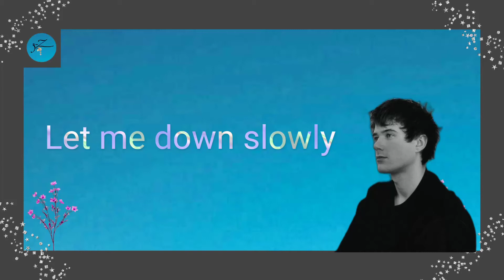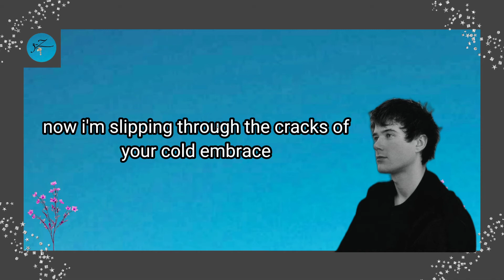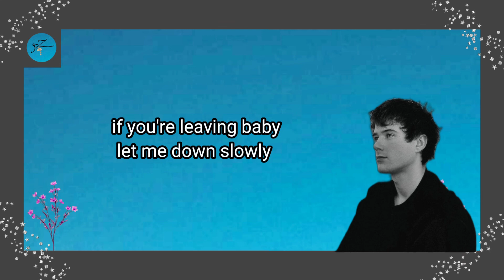let me down slowly -Alec Benjamin